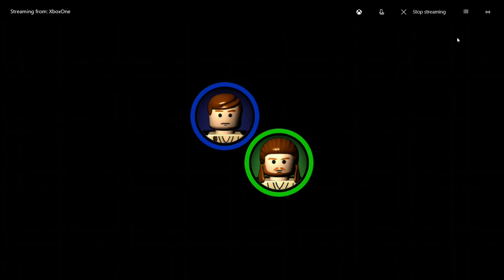BOUNTY HUNTER PURSUIT